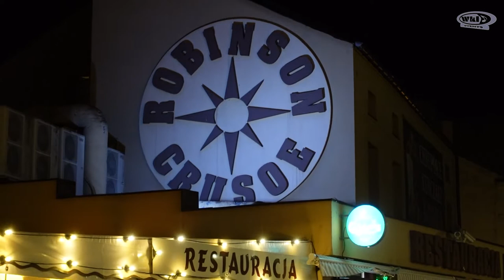Wkl Events Promo Video - Cluby